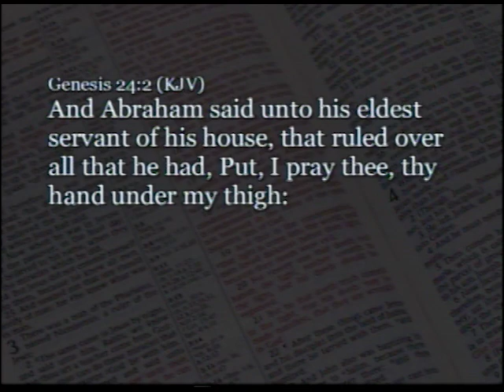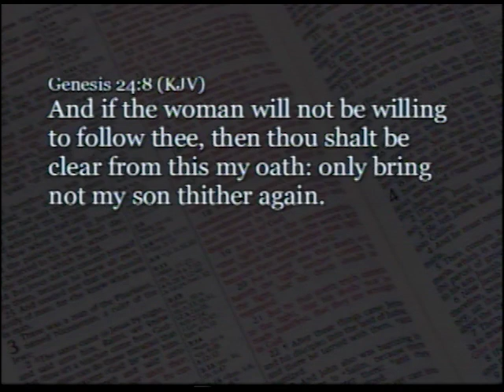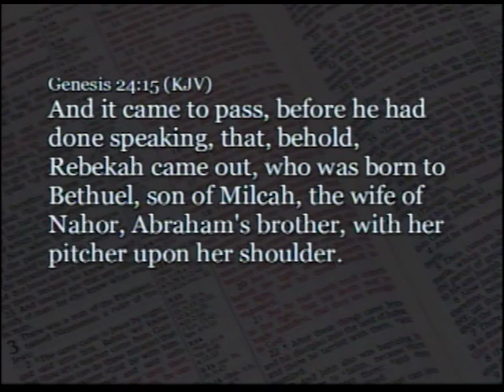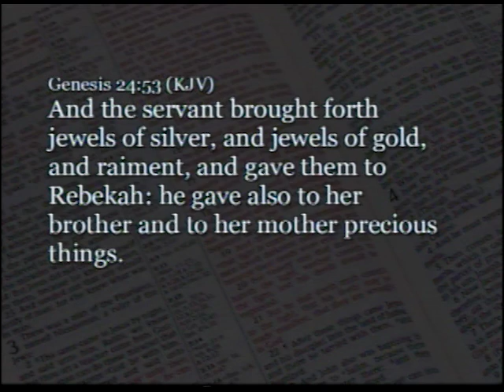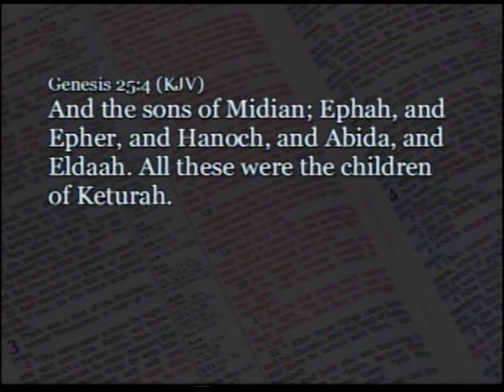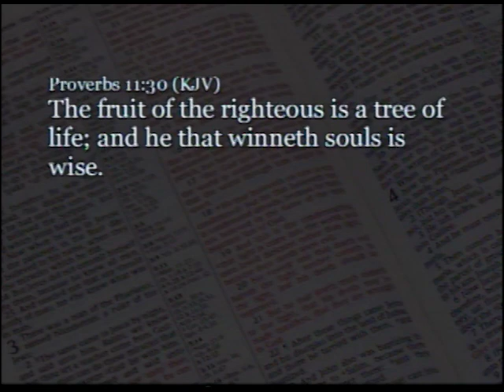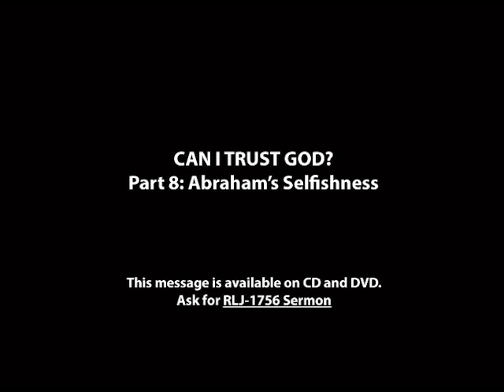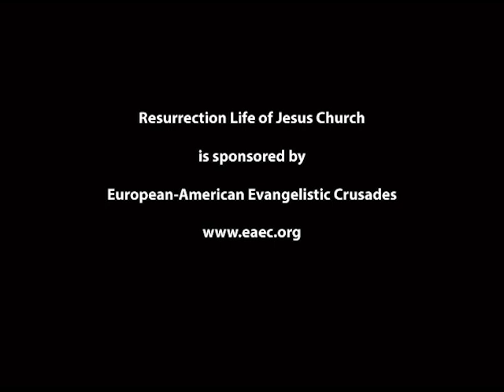Part 8: Abraham's Selfishness - John S. Torell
Abraham wanted a bride for Isaac and so he sent a trusted servant back to the family he left behind to find a wife for his son. Eliezer stopped outside the city of Nahor and asked God to set up a divine appointment. His prayer of faith was answered when Rebekah arrived and it turned out that she was a great-niece to Abraham. Eliezer shared his story and the men of the family agreed this was an act of God and so Rebekah traveled home with him to marry Isaac.

Abraham remarried soon thereafter, but he was not content with Keturah, and also impregnated a number of concubines. He selfishly focused on pleasure for 38 years, and before he died, he forced out all the children of these women and ordered them to travel east. Abraham had no plans for them, nor did he show any interest in the welfare of Keturah and the concubines.

Many of the faith heroes in the Bible had a shaky start. They were touched by God, grew in faith and reached a high plateau, only to lose ground and end up in a pitiful state. This was the case with Abraham. It is great to be able to trust God, but it is even greater if we use our faith to reach out to those around us.